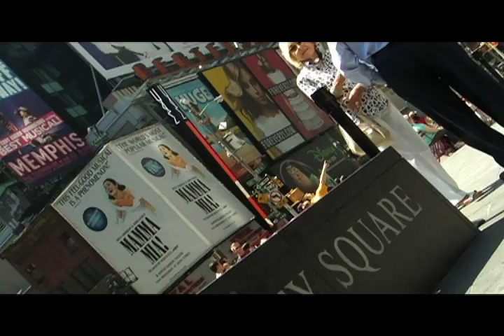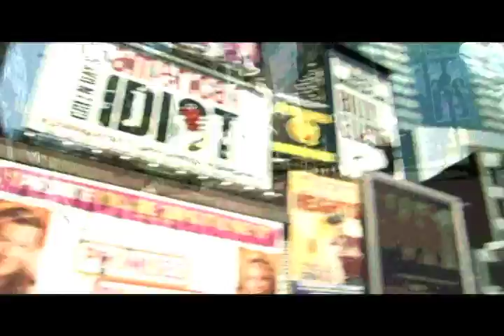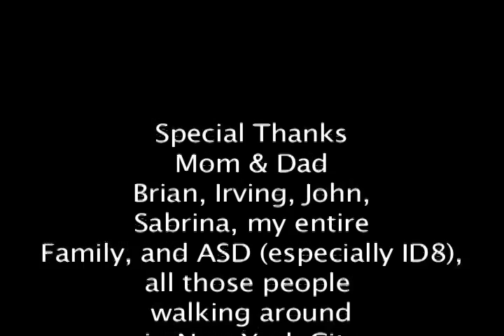Train - Hey Soul Sister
Music Short Film - Produced at the New York Film Academy
Writen/Directed by Andrew Veluz Resurreccion
Edited by Andrew Veluz Resurreccion
Camera by Samantha Slatwinski
Assitant Camera by Beatriz Sidi
Actors
Andrew Resurreccion
Beatriz Sidi
Choregraphy by Andrew Resurreccion
Dancers
Valentine Norton
Noel Frias
Cecile Blum
Sarike Stoeckli
Evelyne Matthys
Alexandra Schorndorf
Andrew Resurreccion

Date: 18.06.10
Location: New York City